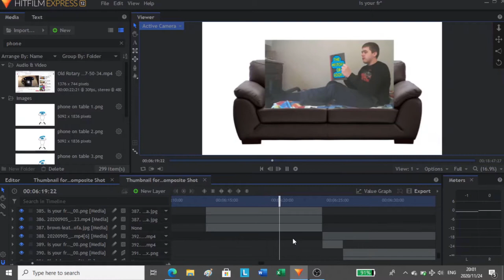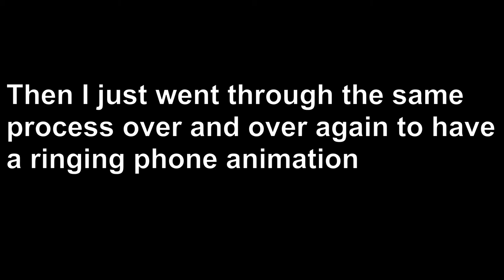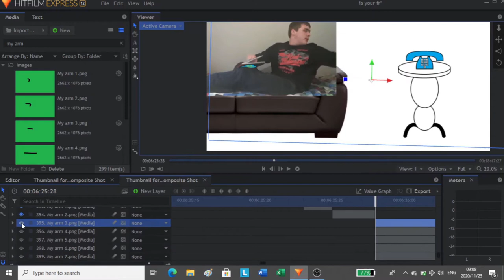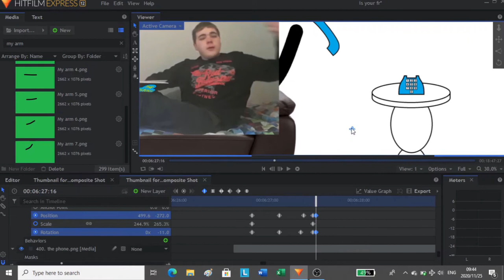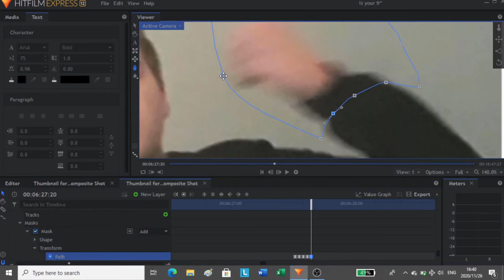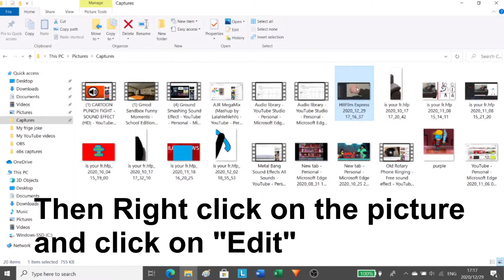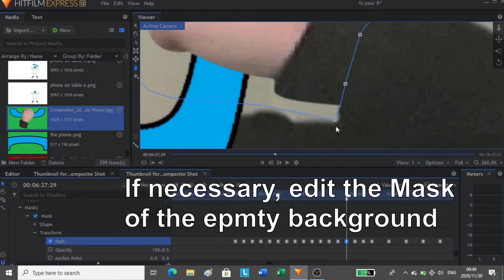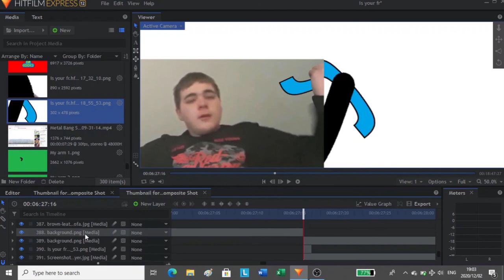Is your refrigerator... (The Process of Editing) | HitFilm Express - Behind The Scenes (Part 2 of 3)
Is your refrigerator... (The Process of Editing) | HitFilm Express - Behind The Scenes